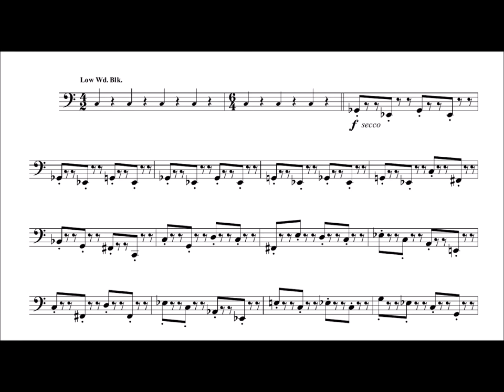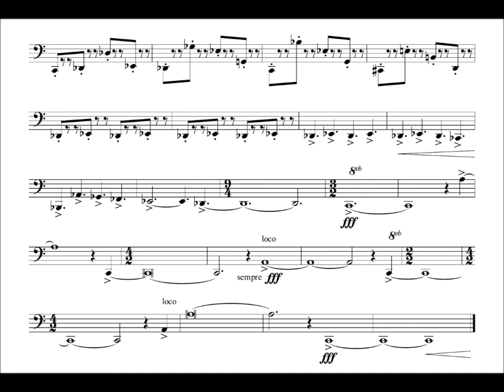John Adams, Short Ride in a Fast Machine (Tuba excerpt)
Orchestra: San Francisco Symphony
Conductor: Edo de Waart

Excerpt 1: 00:03